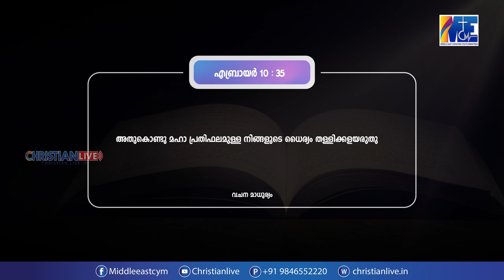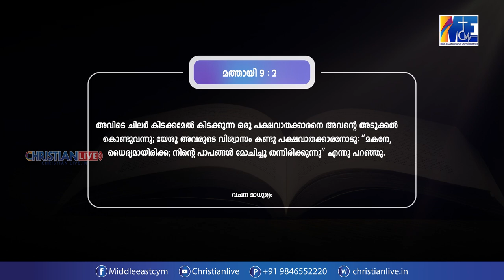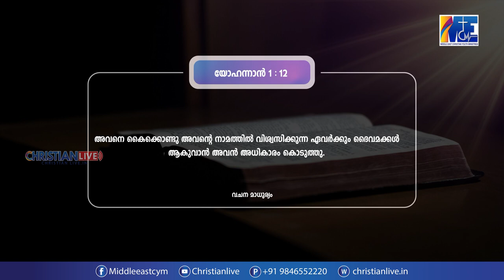മഹാ പ്രതിഫലം ഉള്ള ധൈര്യം തള്ളി കളയരുത് II വചനമാധുര്യം II EP - 6 || By Sis. മേഴ്‌സി തോമസ്, കുമ്പനാട്